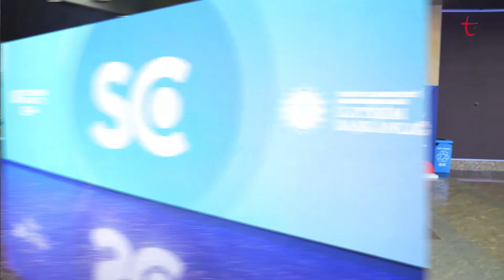STRATCOM SUMMİT'21- HALİME KÖKÇE İLE ÖZEL RÖPORTAJ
Stratcom Summit'21 için Times of Türkiye olarak etkinlik alanına gittiğimizde Times of Türkiye programcılarının da yoğun ilgisi ile karşılaştık. Bu isimlerden biri de Ne Var Ne Yok? programı katılımcılarından Halime Kökçe idi.